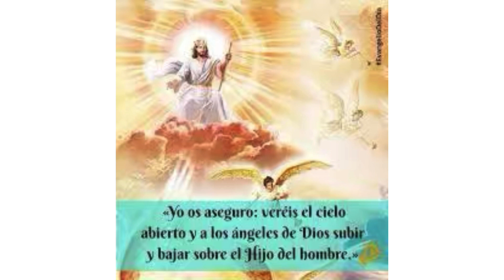Evangelio fiesta santos arcángeles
Veréis los angeles subir y bajar